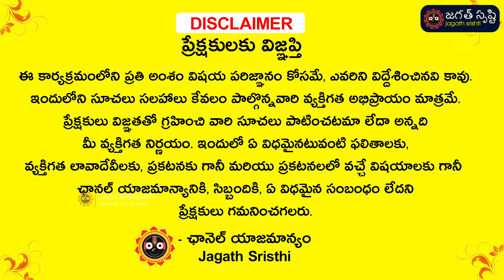October 21st to 31st Mithuna rashi phalithalu | Mithuna rashi Oct 21 - Oct 31 rasi phalalu | jagath